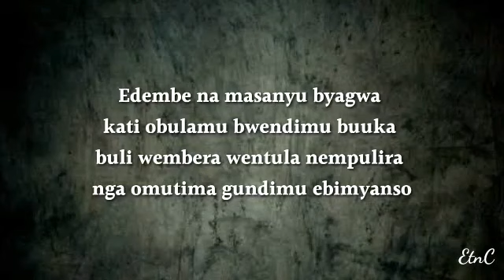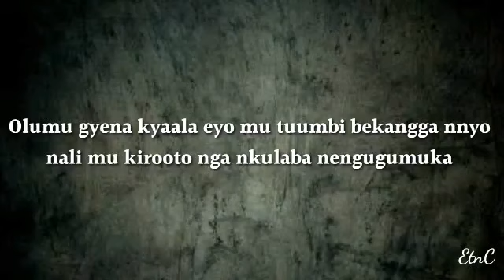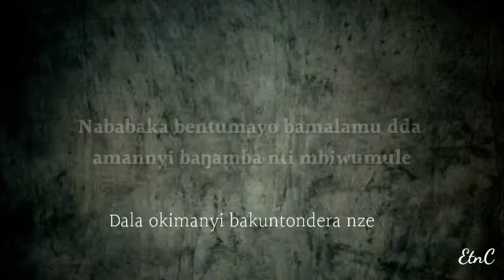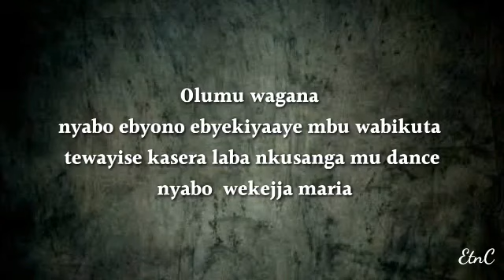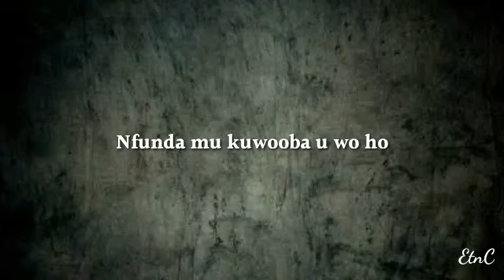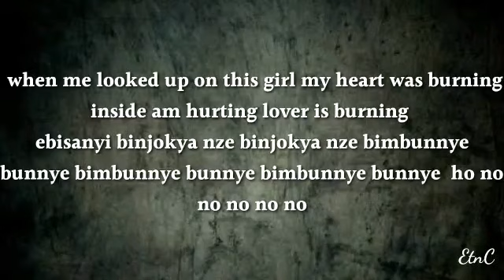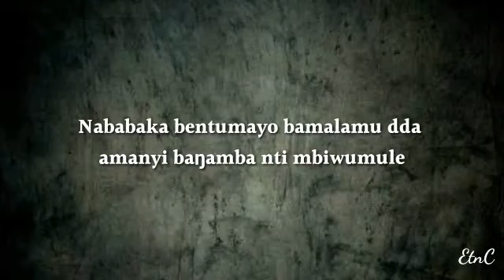Ebisanyi by kabuye sembogga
song lyrics video respect to the artist